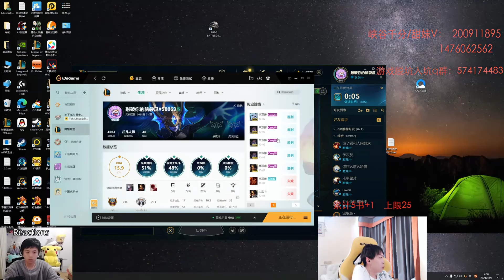Sally Viego : His Mechanic is INSANITY - Engsub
ADC : @cnadclol
Mid : @libracnlol
TOP : @yxycnlol